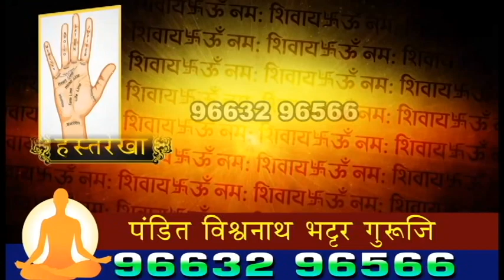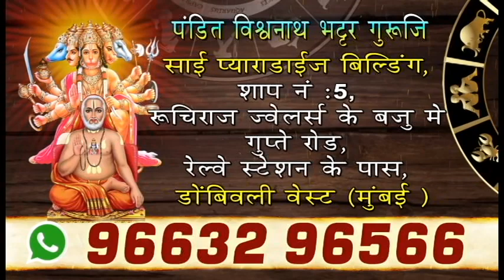Crime | एटीएम मशीन फोडणारा गुन्हेगार निघाला उच्चशिक्षित | मानपाडा पोलिसांनी पकडले रंगेहाथ | डोंबिवली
SEND ME STUFF:

Near B.K.No.1416,
Maratha section - 32,
Ulhasnagar - 421004,
Dist. : Thane,
Maharashtra,
India